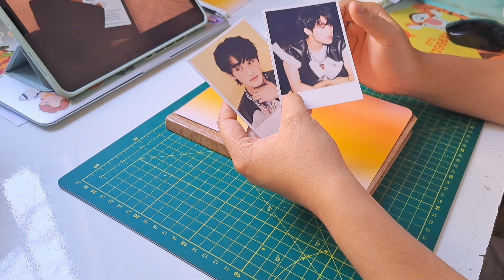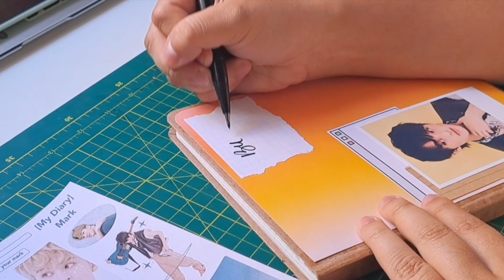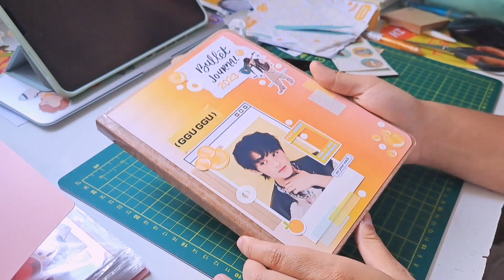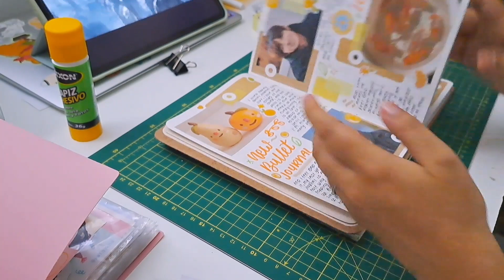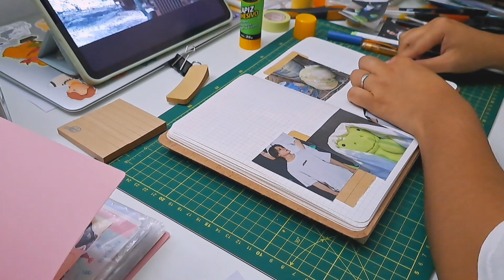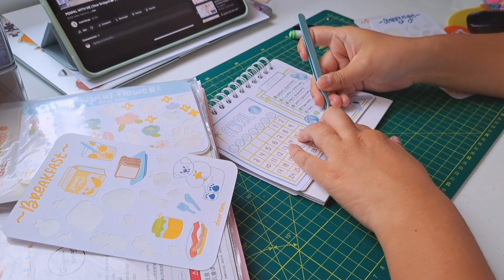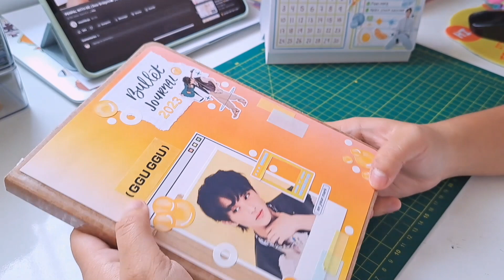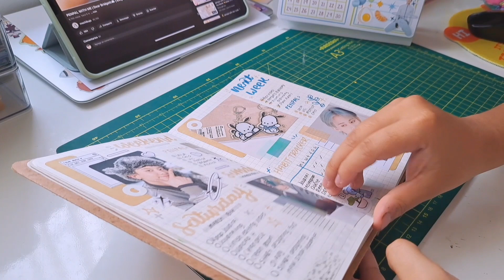Empezando un nuevo Bullet Journal🍊🧡+ April Plan with me📔✨/Nicole Hdez🌻💫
Disfrútalo en HD!!!🧡

Feliz día chicos! Espero estén muy bien y para el vídeo de hoy les traigo un set up de mi nuevo bullet journal y también un plan with me del mes de abril, me gustaron mucho como las dos cosas resultaron y espero a ustedes les guste también. Muchas gracias por seguir aquí conmigo, los TKM y espero verlos el viernes con otro vídeo! Bye!

Créditos de música: La música usada en este video no es mía, créditos a los autores.

Nuevo subscriptor:
Hola! Soy Nicole Hdez y tengo 21 años, me encanta compartir mi creatividad con el mundo, disfruto mucho hacer Kpop Journaling y Studio Vlogs para enseñar mi proceso de convertirme en ilustradora y dueña de una tienda. Muchas gracias por subscribirte y espero que disfrutes mucho mi contenido, no te olvides de hacer click en la campana de notificaciones para no perderte ninguno de mis videos! Bienvenidos!!!